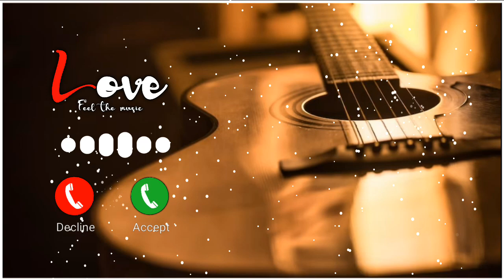Sad Song Ringtone || guitar Ringtone || Bast Mobile Ringtone || vsr dj rocks